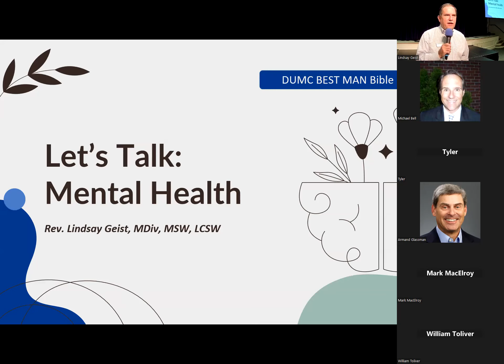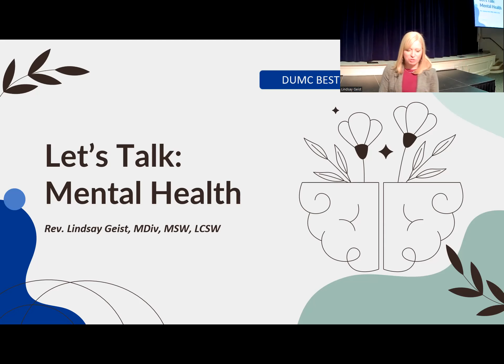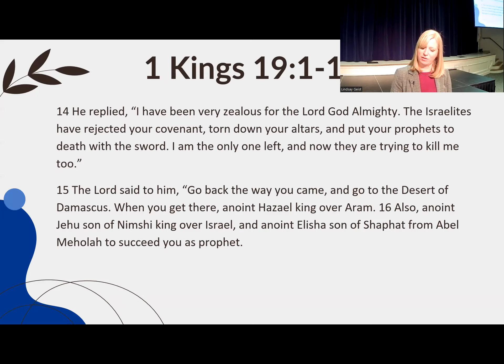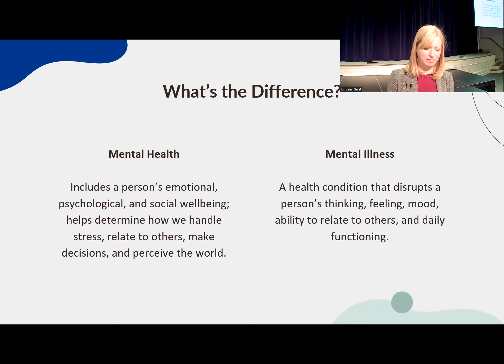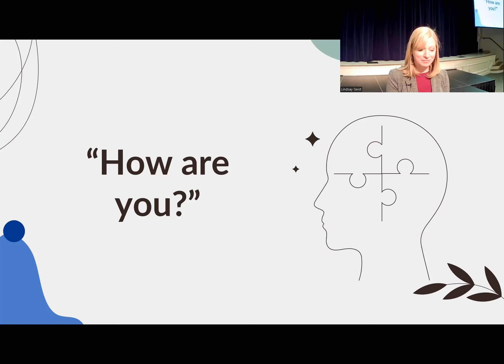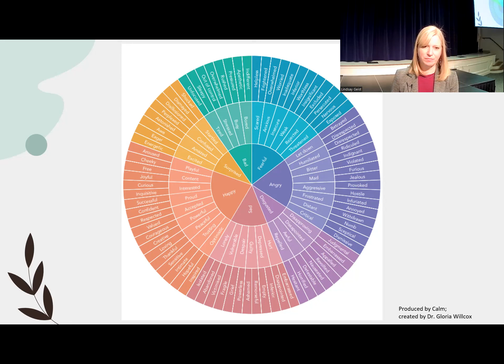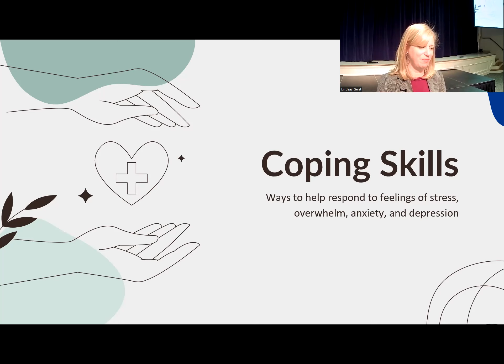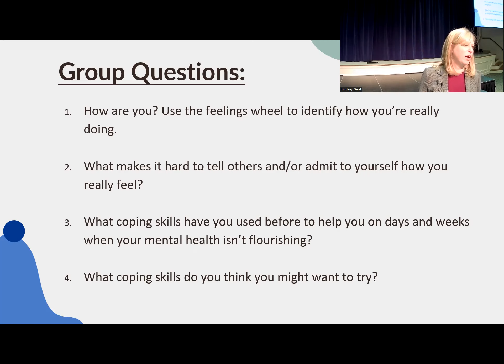BEST MAN Bible Fellowship 2023_10_17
BEST MAN Bible Fellowship Pastor Lindsay Geist 1 Kings 19:1-16 Elijah Meets God at Horeb Let's Talk: Mental Health Seeds of Hope Counseling Dunwoody United Methodist Church DUMC